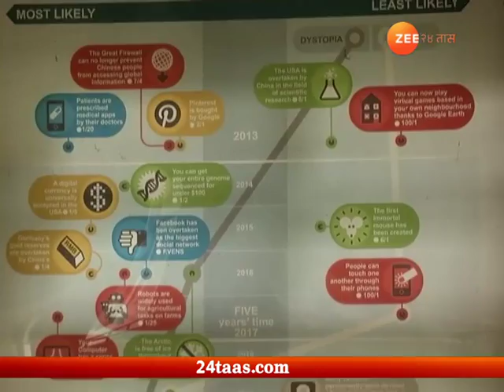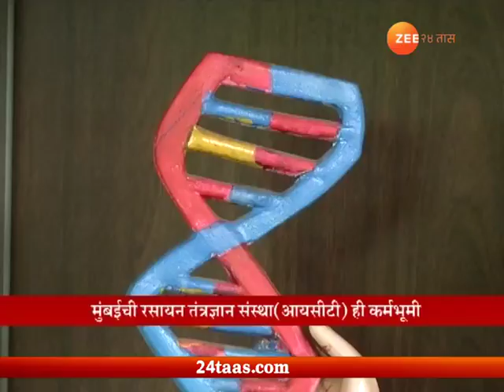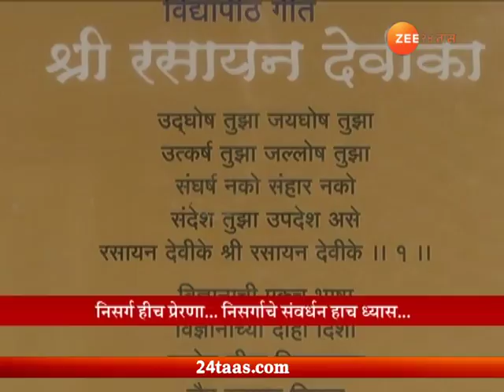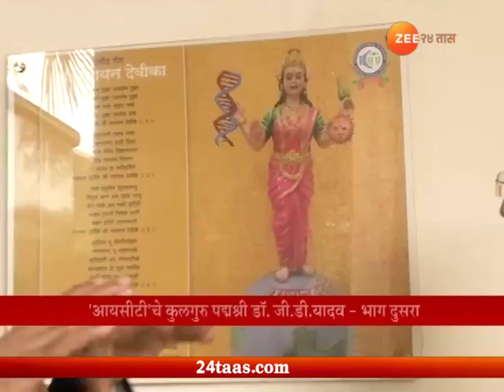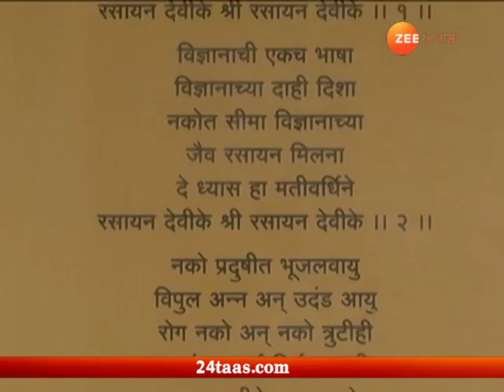अंतरंग : 'आयसीटी'चे कुलगुरू पद्मश्री डॉ. जी डी यादव (भाग दुसरा)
Antarang - Padmashri | Dr. GD Yadav - Part 2 | 25 August 2018\